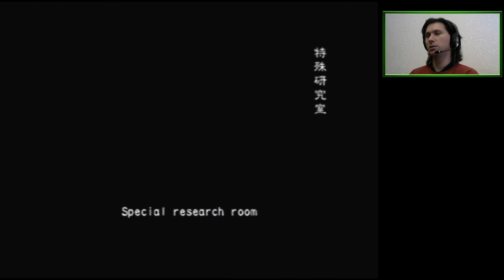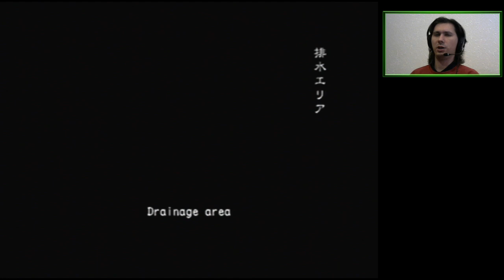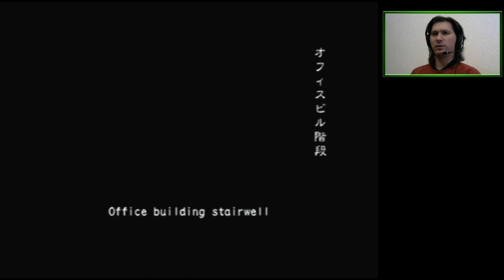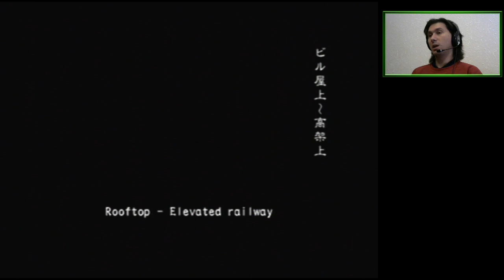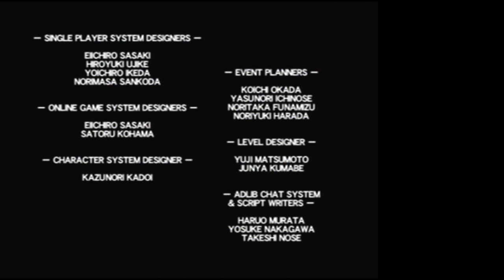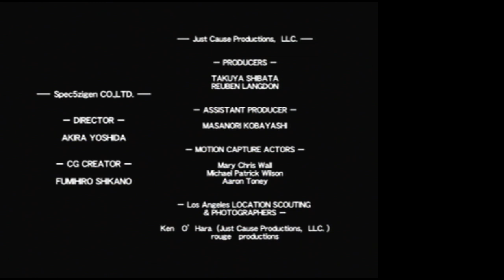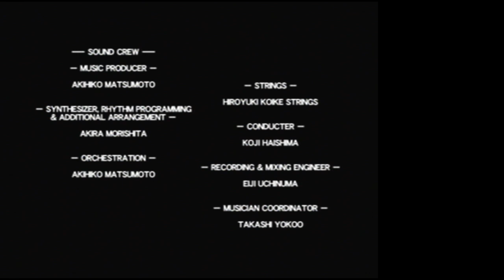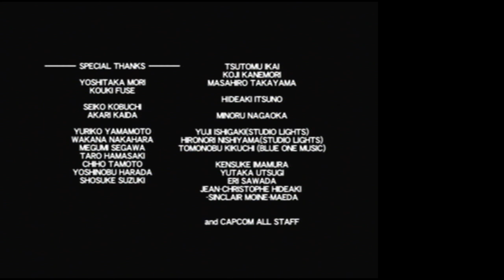End of the Road & Elimination 1 (4P Online Very Hard) | Resident Evil Outbreak: File #2 [PS2]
Mixing a scenario with an elimination.

00:00:30 End of the Road - SUCCESS
01:00:10 FFFFFFFBOSS: Nyx
01:10:09 David good ending + good epilogue
01:23:05 Elimination 1 - FAILURE

Featuring me fffffffforgetting not to move just before the boss.